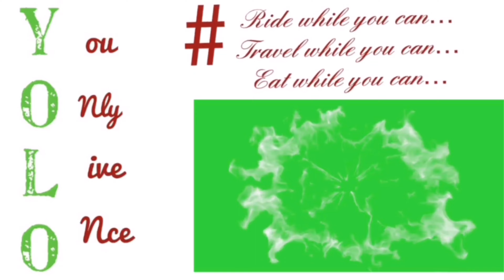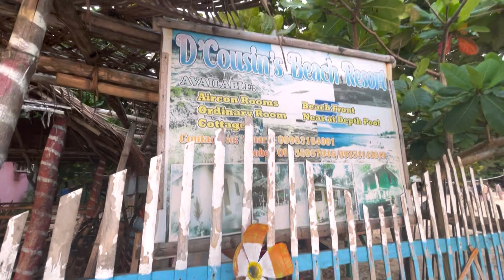DEATH POOL | at Pangasinan | Cabongaoan Beach | second part of our journey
Escape from the city and visit this untouched gem of Burgos, Pangasinan! The Death Pool at Cabongaoan Beach.